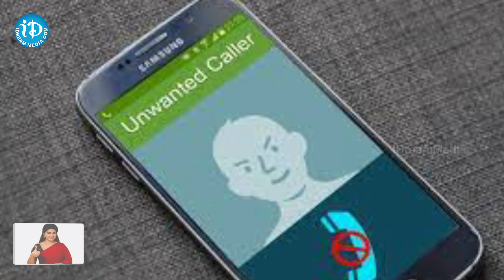Dimple Hayathi Car Parking issue : డింపుల్ హయాతికి ముప్పు!! || iDream News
Strangers entered Dimple hayathi's house
- Journalist Sowmya